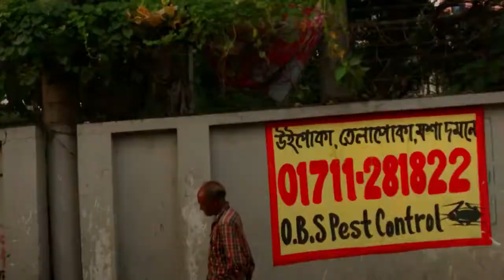AGARGAON SHER E BANGLA NAGAR TO RAMPURA | DHAKA ROAD JOURNEY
AGARGAON SHER E BANGLA NAGAR TO RAMPURA@BollywoodActorJourney